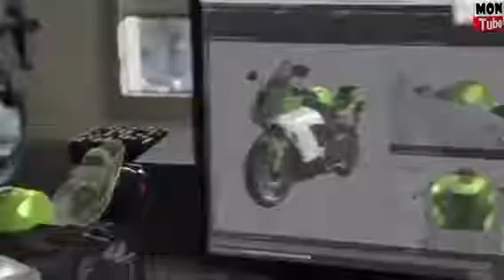تقنيه الهولوجرام ( التكنولوجيا)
الهولوجرام:-
، وهو الصور التجسيميّة أو التصوير التجسيمي، وكذلك الذواكر الهولوغرافية، وهي عبارة عن تقنية تنفرد بخاصيّة ما تمنحها القدرة على إعادة إنشاء صورة للأجسام بصورة ثلاثيّة الأبعاد في الفضاء بالاعتماد على الليزر، ويشيع استخدامه في تصوير أفلام الخيال العلمي. ويمكن تعريفه بأنه تقنية أو جهاز يعتمد على مجموعة من الموجات الضوئيّة تتولى مسؤولية التصوير الثلاثي الأبعاد للأجسام بكفاءة عالية، ويبدأ التصوير عند حدوث تصادم بين هذه الموجات الضوئيّة والهدف المنوي تصويره، ويقوم جهاز الهولوجرام بدوره بتخطيط الجسم المراد تصويره ثم نقل المعلومات اللازمة حول هذا الجسم، وذلك نظراً لاعتماد هذه التقنية على رصد موجة الجسم، ويتيح هذا الجهاز إمكانية تكرار إنشاء صدر الموجة مجدداً في حال إضاءة جهاز الهولوجرام.